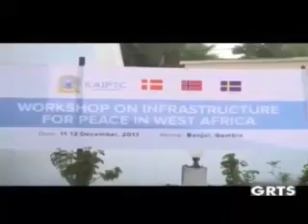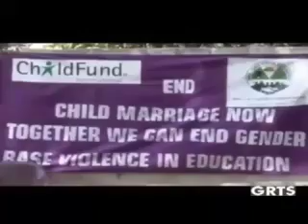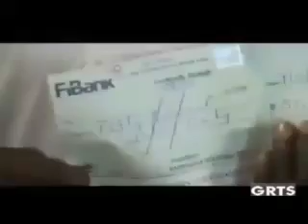Gambia News On GRTS 11/12/2017